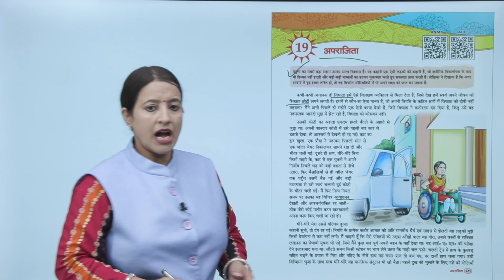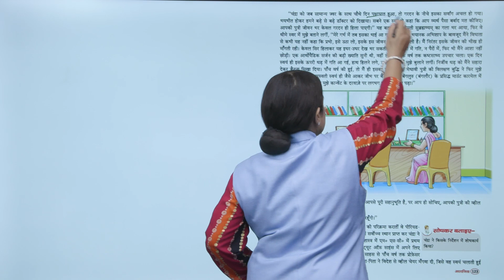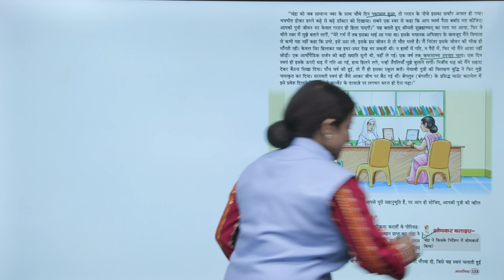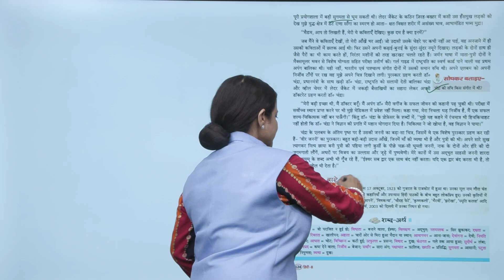Genius Gems Books Hindi Class 8 Chapter 19